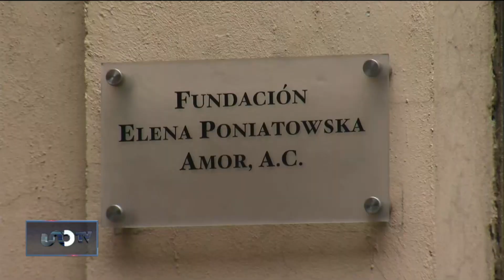Elena Poniatowska dedica premio "Carlos Fuentes" a literatas y periodistas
La escritora Elena Poniatowska agradece el premio “Carlos Fuentes” y lo dedica a compañeras literatas y periodistas.